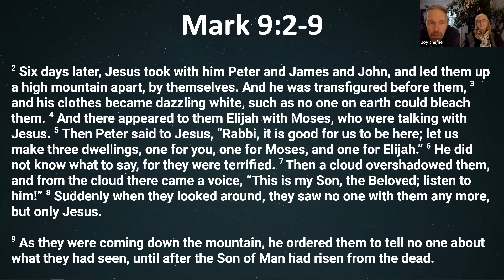02/14/21 - "You say Transfiguration. I say Transformation!" (Mark 9:2-9)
Mark talks about transformation and how we can mindfully turn ourselves towards Christ this Lenten season.